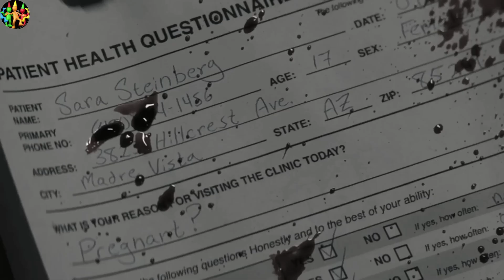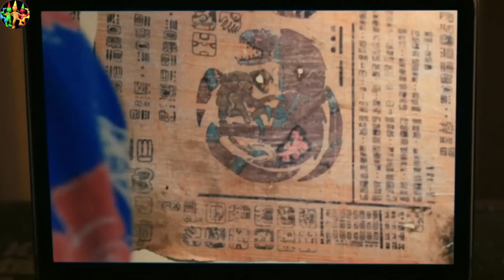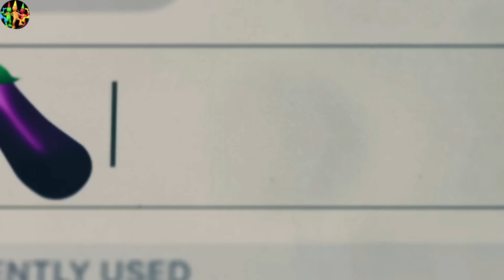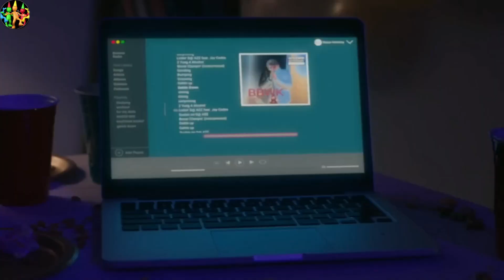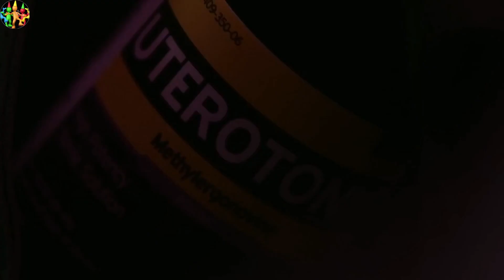Snatchers (2019) Review | A Hilarious Alien Pregnancy Horror-Comedy | Ittrami The Film Interpreter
Welcome back to Ittrami The Film Interpreter! Today, we’re diving into the quirky and hilarious horror-comedy Snatchers (2019). If you’re into films that mix outrageous humor with sci-fi horror, you’re in for a treat!

Snatchers follows the bizarre and hilarious journey of Sara, a status-obsessed teenager who, after her first sexual encounter, wakes up the next day nine months pregnant—with an alien. Directed by Stephen Cedars and Benji Kleiman, who also co-wrote the film with Scott Yacyshyn, Snatchers offers a wild ride full of laughs, shocks, and surprising twists. Starring Mary Nepi, Gabrielle Elyse, and J.J. Nolan, this film creatively blends teenage drama with alien invasion themes, making it a must-watch for fans of genre-blending horror-comedies.